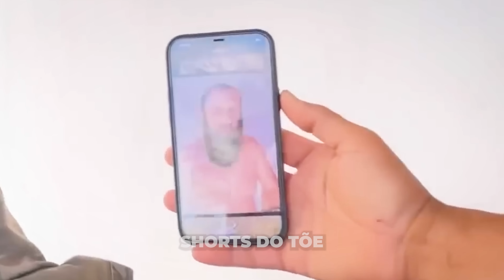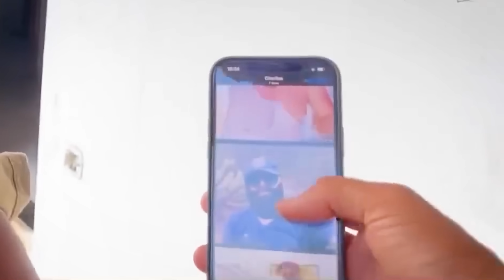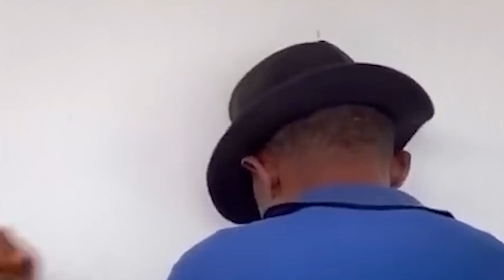É ISSO QUE ACONTECE QUANDO TIRINGA É AMEAÇADO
Shorts do Tõe de Tiringa

00:00 DEIXA SEU LIKE!
01:00 SE INSCREVA NO CANAL

Charlles, Tiringa e Tõe são muito divertidos e engraçados, acompanhem alguns cortes e melhores momentos dos seus vídeos

todo crédito a eles! se inscrevam lá e aqui também sz